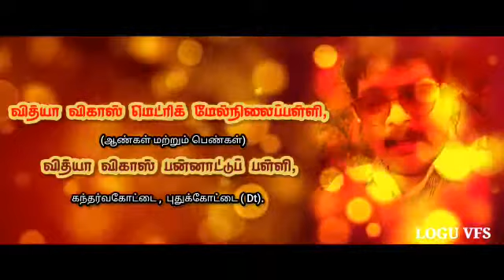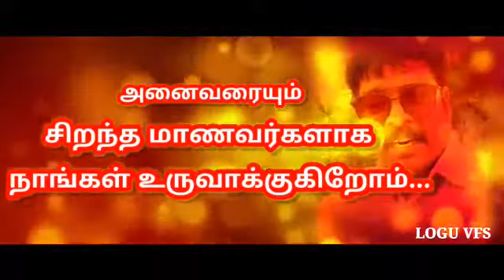தினம் ஒரு தகவல்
Video from vidyaa vikas